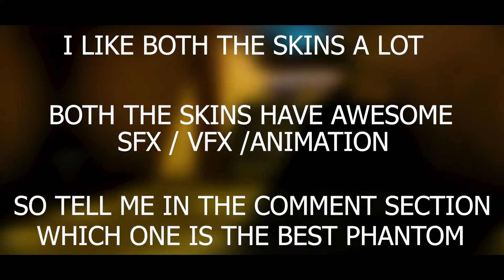Singularity Phantom VS Glitchpop Phantom Comparison || Which One Is The Best Phantom Skin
I Hope You Will Get Your Dream Skin Soon.

Singularity Phantom VS Glitchpop Phantom Comparison || Which One Is The Best Phantom Skin In Valorant || ZORZE

Thank you soo much for your love and support in my journey.
I Hope you guys enjoy this valorant video.

In-game Resolution - 1920 x 1080
Sensitivity - 0.35
Scoped in Sensitivity - 1
Dpi - 800